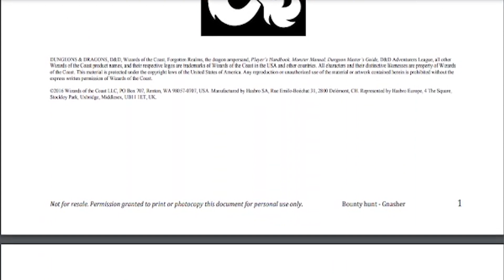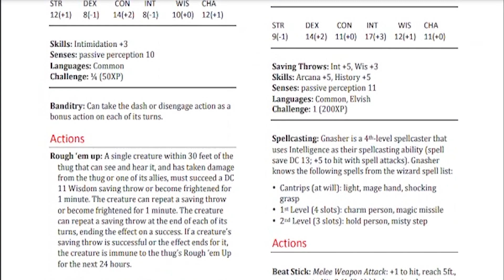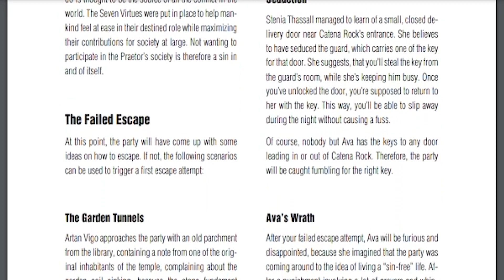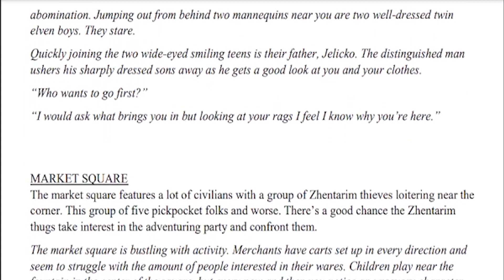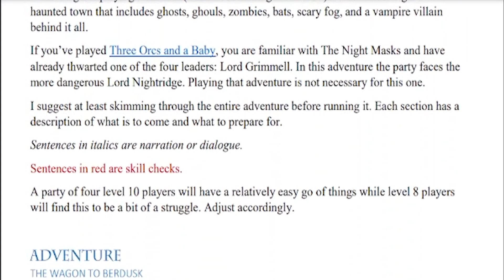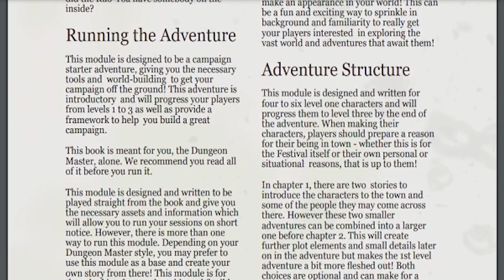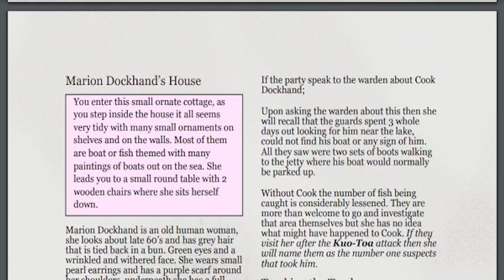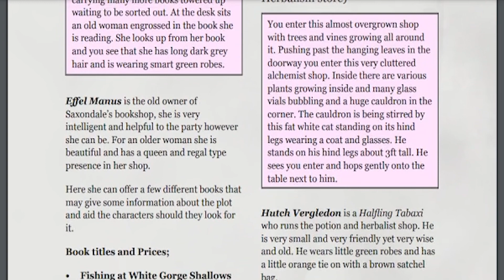5 Free Crazy Adventures : DM's Guild Review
In this thrilling video, join our seasoned Dungeon Master as they delve into the top 5 highest-rated adventures from the renowned DM's Guild! Prepare to be enthralled by tales of cunning foes, treacherous landscapes, and epic quests that have captured the hearts and minds of Dungeons & Dragons enthusiasts worldwide. Get an in-depth analysis of each adventure's unique story hooks, engaging NPCs, and creative combat encounters, along with invaluable tips and insights for bringing these epic tales to life at your own gaming table. Whether you're a veteran dungeon delver or a newcomer to the world of D&D, this video is your ultimate guide to unforgettable adventures that will leave your players eager for more!